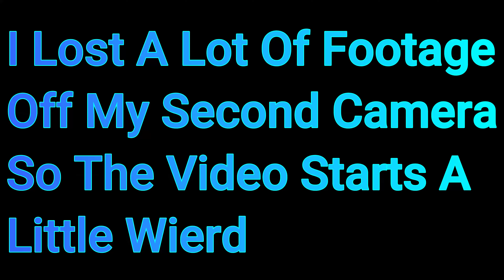Weighing The Semi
Shot On December 17, 2020